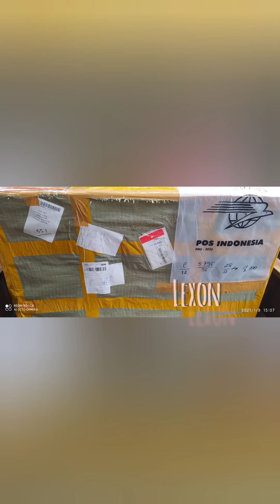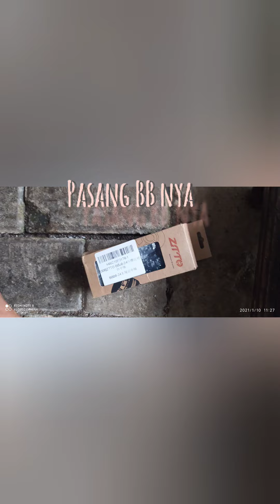unboxing paket from Aliexpress 👉 CARBON LEXON frame MTB dan pasang BB ZITTO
Frame carbon pabrikan LEXON
Paket isi
1. Frame carbon
2. Tiang seatpost carbon
3. Baut L
4. Karet tutup tiang seatpost
5. Bearing headset tapered 1 set
Tanpa BB/ terpisah